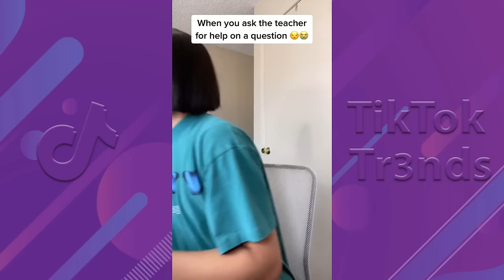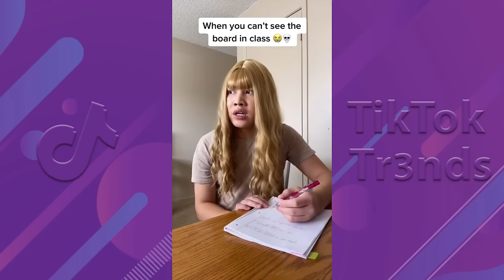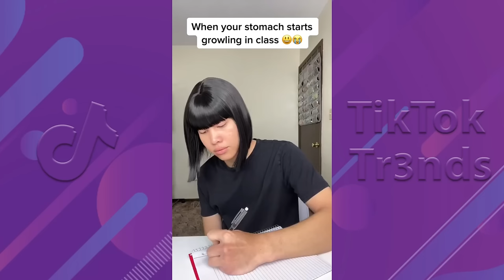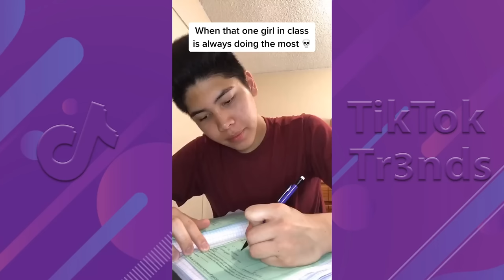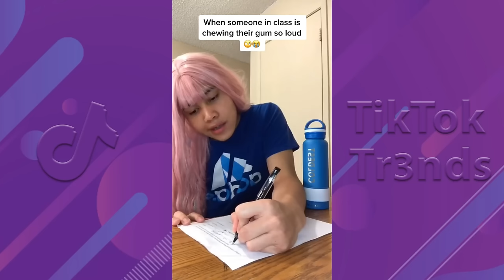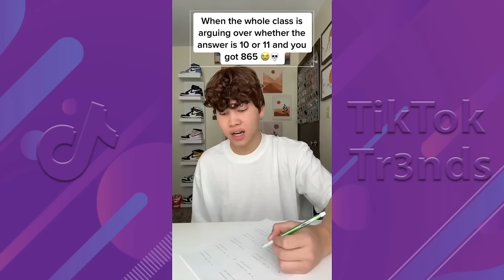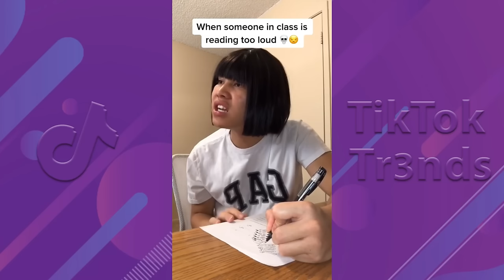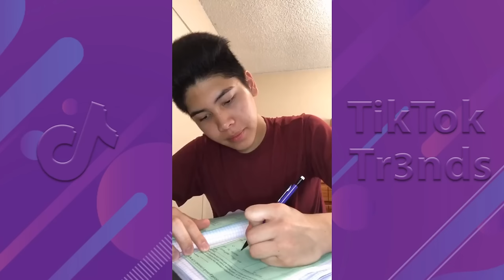*2 HOURS* of Lourd Asprec New TikToks Compilation - Best of Lourd Asprec Funny TikTok Videos 2024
New Lourd Apsrec Funny TikTok Videos - 2 HOURS Lourd Asprec TikToks Compilation 2024